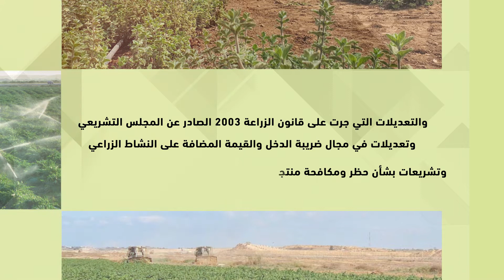تعديل السياسات الوطنية لحماية المزارعين